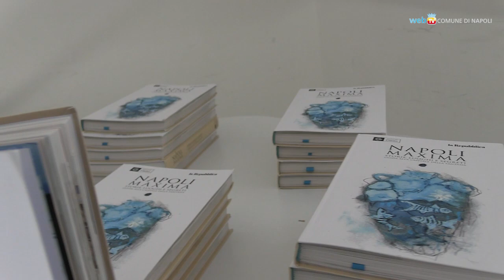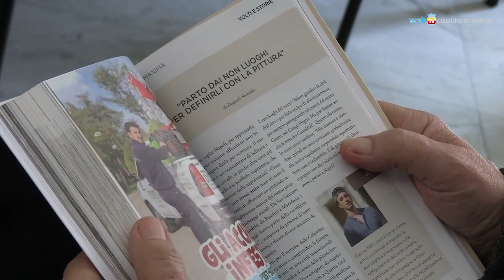Napoli Maxima, una guida alla capitale della fantasia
Arte, racconti, artigianato, gastronomia, teatro cinema e musica, passeggiate per quartieri, sport e rituali: una guida di Repubblica racconta la capitale della fantasia, una città maestra di sorprese.